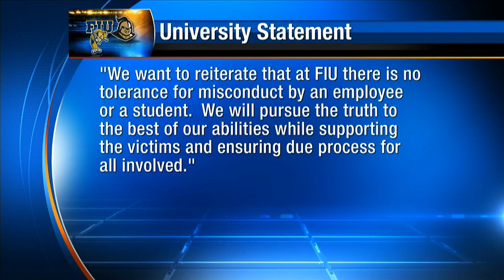FIU student subject of theft investigation claims sexual misconduct by basketball coach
A Florida International University student who accused women's basketball head coach Marlin Chinn of sexual misconduct was suspended from the team last month, according to a school news release.